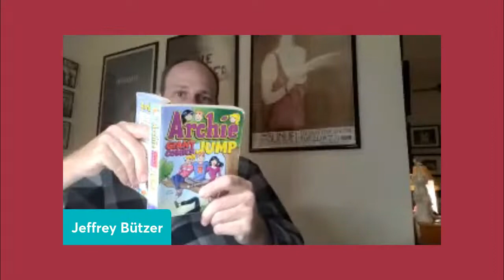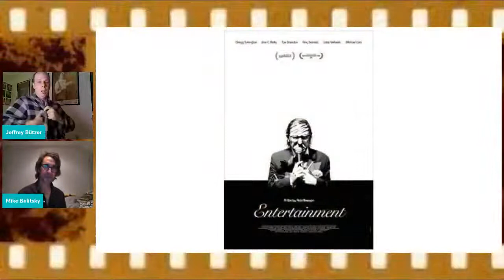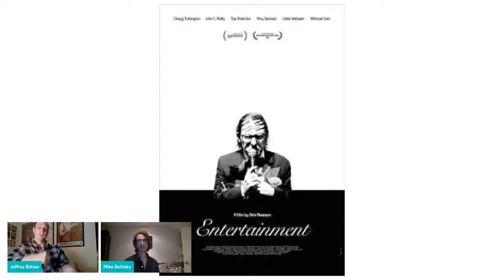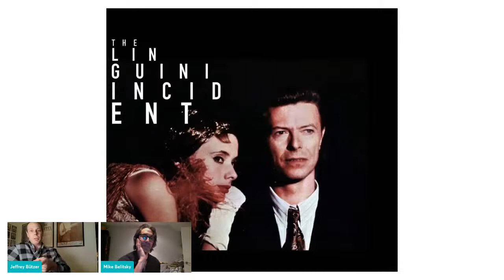Day for Night hosted by Jeffrey Bützer, feat. Mike Belitsky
Tonight Jeffrey sits down with Mike Belitsky from The Sadies to talk Downtown 81 (Jean Michel Basquiat), and Entertainment (Rick Alverson).

Hosted by: Jeffrey Bützer
Directed by Renée Yaworsky
Produced by: Jeffrey Bützer, Renée Yaworsky